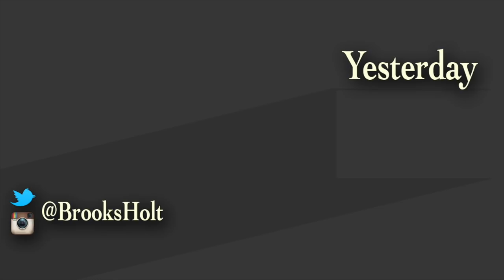SOME OF THE CRAZIEST MINI GOLF HOLES EVER! | Brooks Holt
What happens today:
The group is back for another game at the Fantasia Gardens mini golf course at Walt Disney World! We get a few lucky hole in ones, and some crazy shots as well!